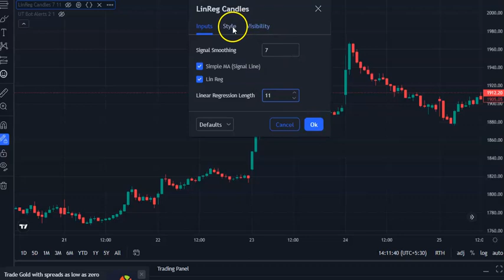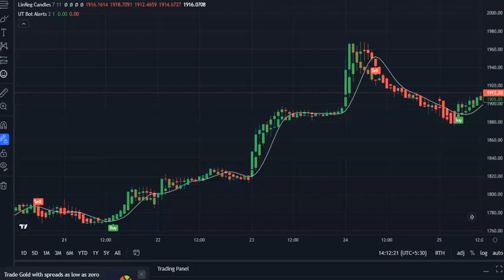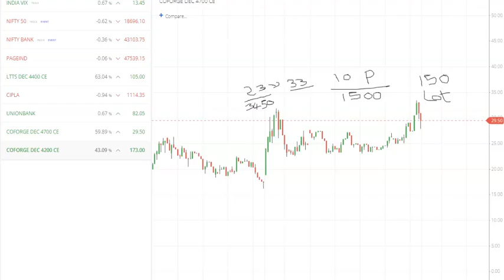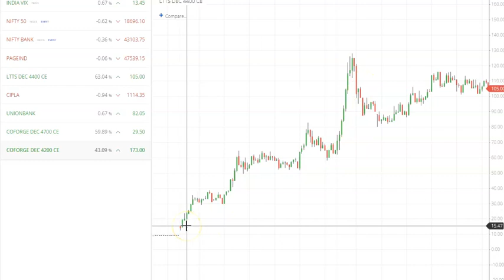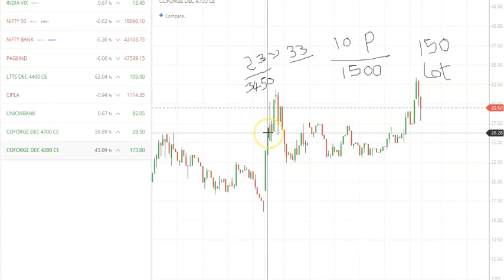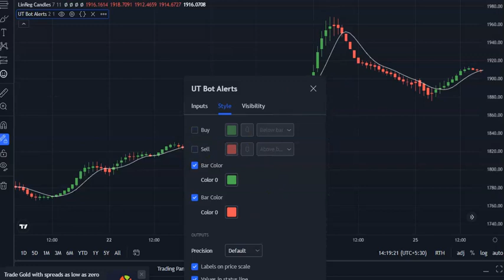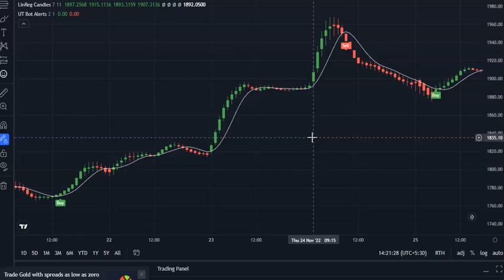best tradingview indicators II best buy sell indicator II best indicators for day trading II best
Hello friends Welcome to "Real Share market profit"

yaha aapku new technology stockmarket  news new topics sabse pehle milegi videos

Cryptocurrency Exchange Wallets ;-

(Your code: qg49ffsr)

(Your code: CAMQWVVH)

Aliceblue
OPEN DEMAT ACCOUNT :-

ASTHA
OPEN DEMAT ACCOUNT:-

Angel broking
OPEN DEMAT ACCOUNT:-

Disclamier
      This channel owner is not a SEBI registerd and Crypto Market Im just sharing my opinion only as an investor cum trader. Im not responsible for any of your profit / loss with this channels suggestion